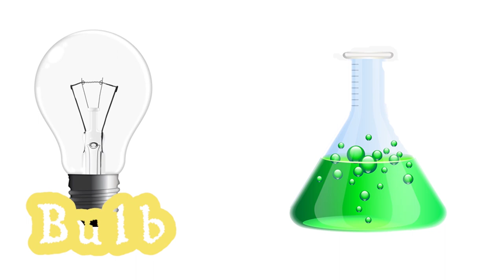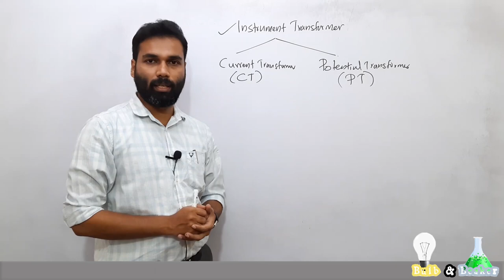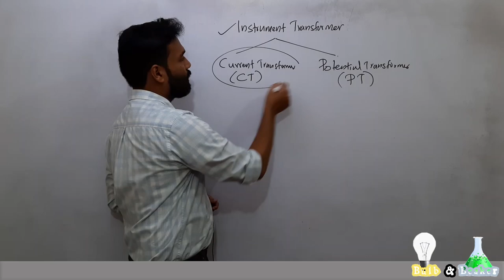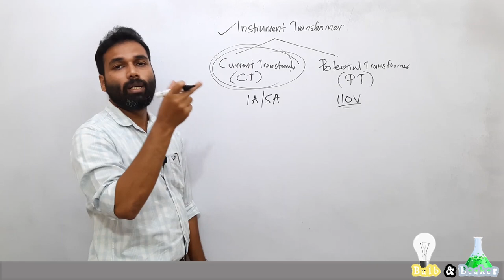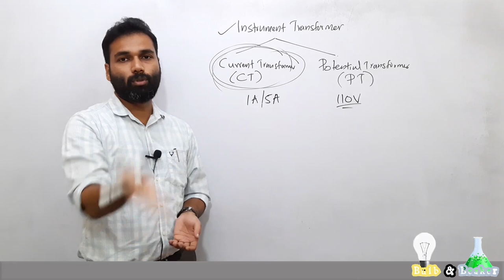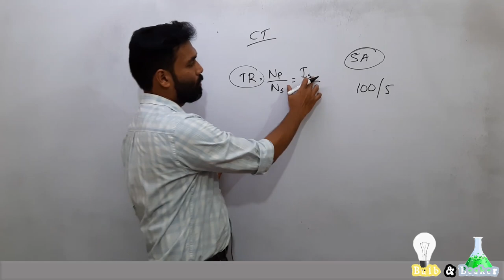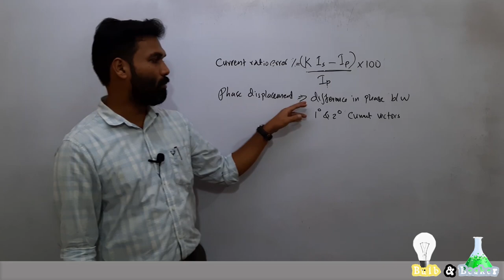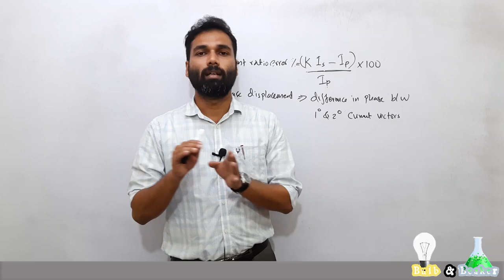Current Transformer | Measurements and Instrumentation | Malayalam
In this video, we've discussed about the basics of Current Transformer, it's construction and its operating principle.